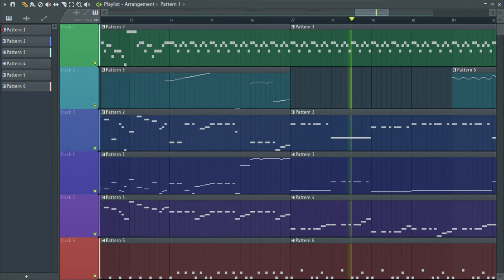Earthworm Jim - Buttville - The Descent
Earthworm Jim - Buttville - The Descent (cover)
Composer - Tommy Tallarico
Sega Mega Drive/Genesis, 1994